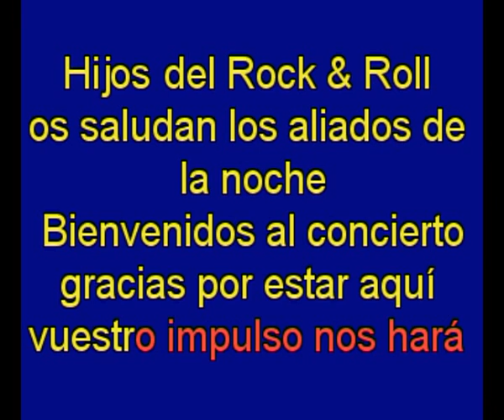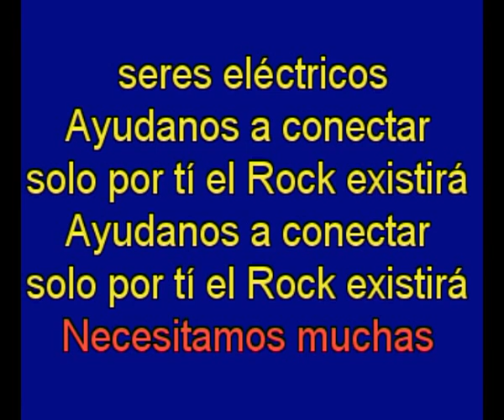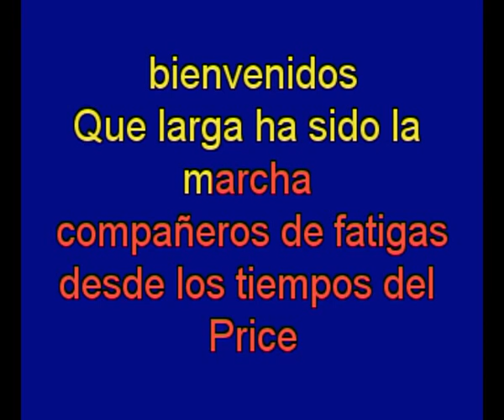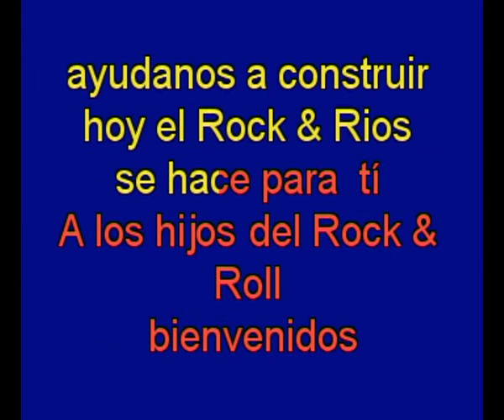Bienvenidos - Miguel R¡os - karaoke Tony Ginzo